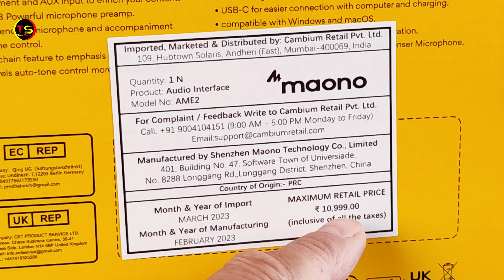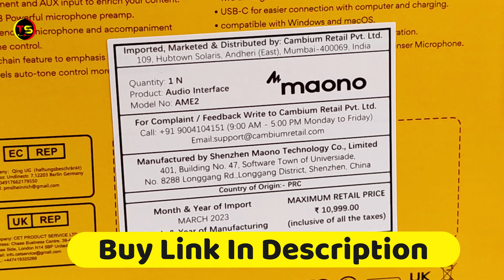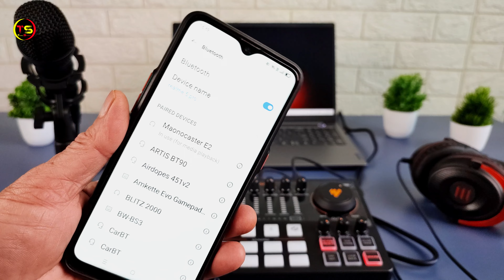Best Podcasting Console For Studio | All-In-One Podcasting Interface | MaonoCaster E2 Review | Hindi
This video is all about MaonoCaster E2 audio Interface. MaonoCaster AME2 is the all-in-one podcasting interface and it is best podcasting console for studio. In this video I am doing MaonoCaster E2 Review and unboxing in Hindi.
Maonocaster Lite AU-AM200
THINGS YOU NEED TO KNOW
TECHNO SHYAM SOCIAL
best podcasting console
best podcasting console for studio
best audio interface for podcasting and streaming
All-In-One Podcasting Interface
best audio mixer for recording